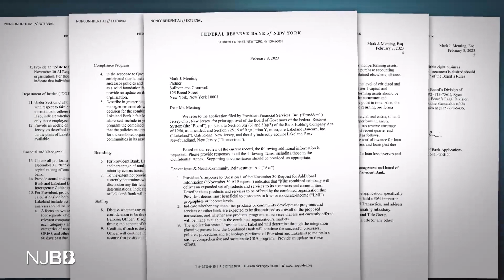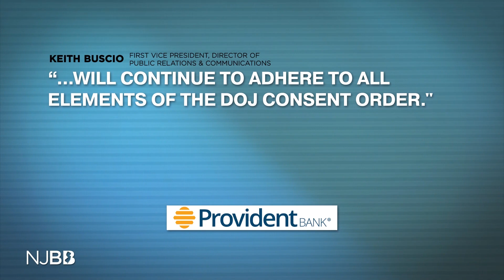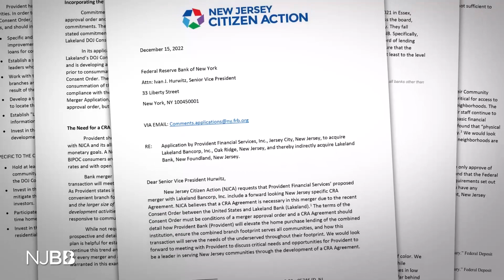Solutions to challenges women face at work | NJ Business Beat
For Women's History Month, NJ Business Beat is highlighting the many challenges women still face to achieve equity in the workplace. Rhonda Schaffler sits down with women business leaders from New Jersey to discuss how to solve the gender pay gap, get women more leadership opportunities and improve work-life balance. Plus, Rhonda breaks down the major headlines of the week, including the president's budget proposal.